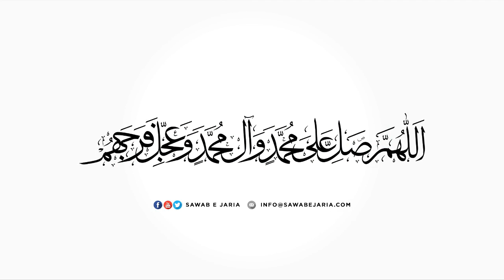Imam Mohammad Baqir as. | Maulana Syed Wasi Haider Zaidi | 8th March 2019 | [Sawabejaria]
Weekly Friday Dars

Topic: Imam Mohammad Baqir as. |
Speaker: Maulana Syed Wasi Haider Zaidi |
Date: 8th March 2019 |

Every Friday at New Najafi Hall
after Namaz e Maghribain

[Sawabejaria]